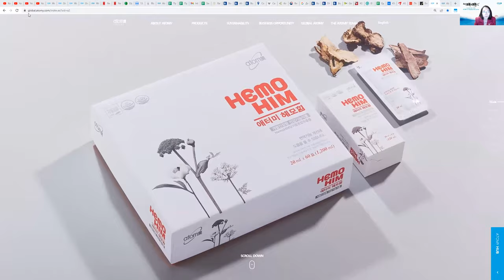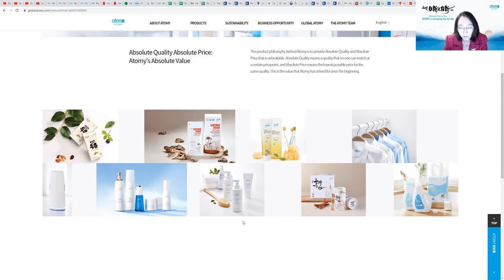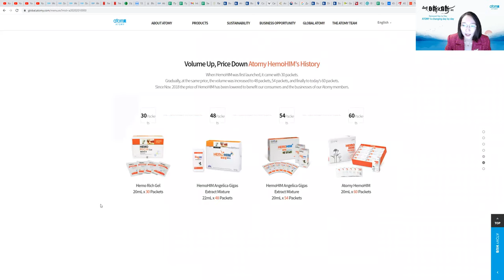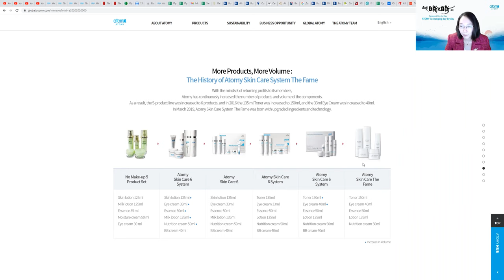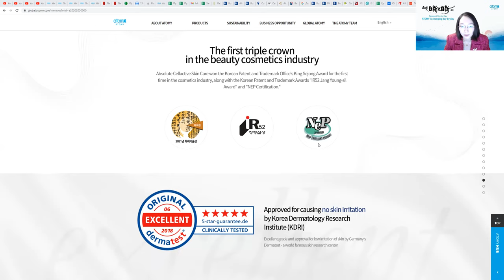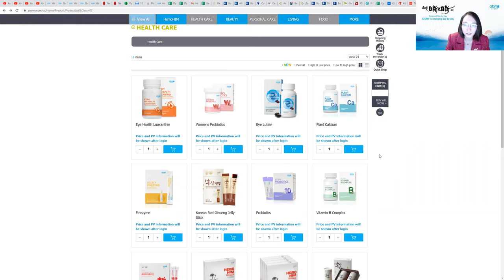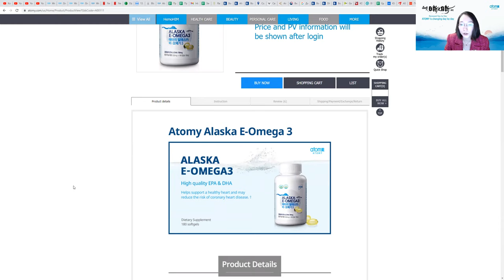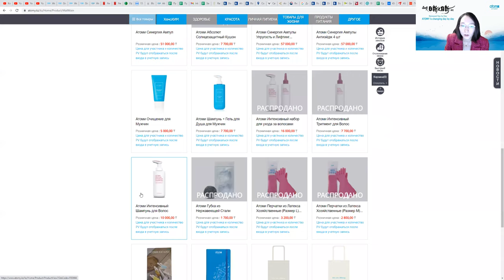Atomy Products presentation by Mika Khegai Royal Master